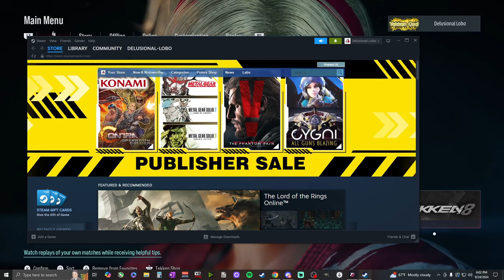Heihachi is BACK‼ and Trying to Cook with Steve... | Tekken 8